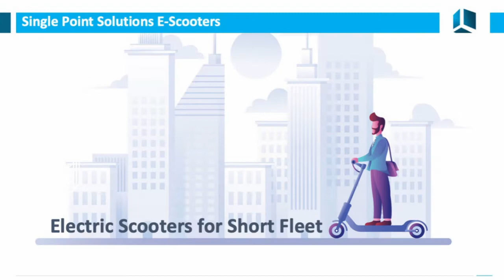Role of WomenSoldiers in Indiandefance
Amongst the Indian Culture and history there has been an exemplary role of women to securing our great country. This tradition continues even in the modern India.